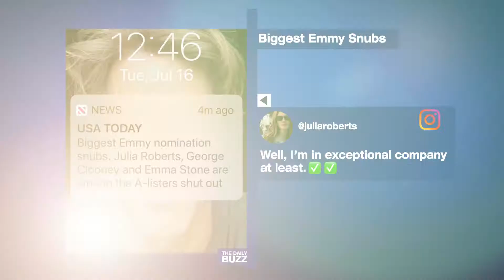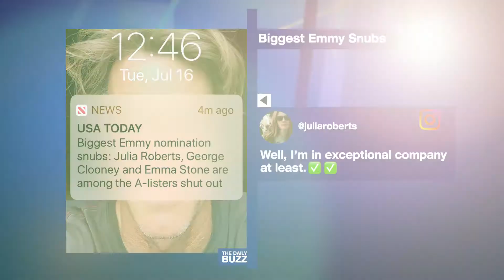HBO'S EMMY GRAB AND SOCIAL REACTS TO SNUBS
The biggest snubs and surprises from the 2019 Emmy nominations. It will be interesting to see who comes out on top!